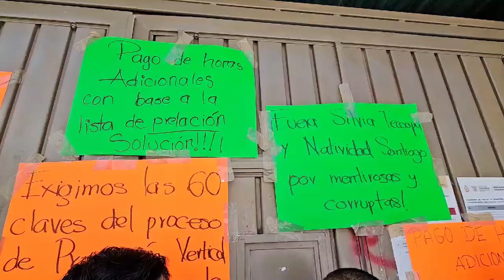Toman maestros del SNTE oficina de la SEG para exigir 60 plazas